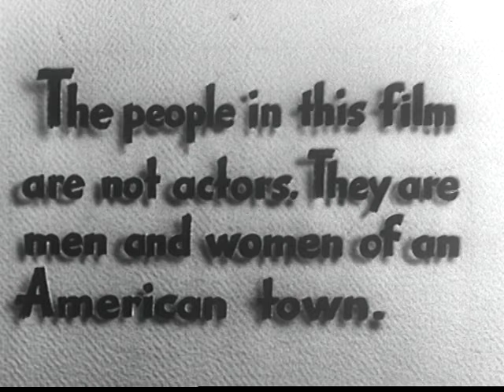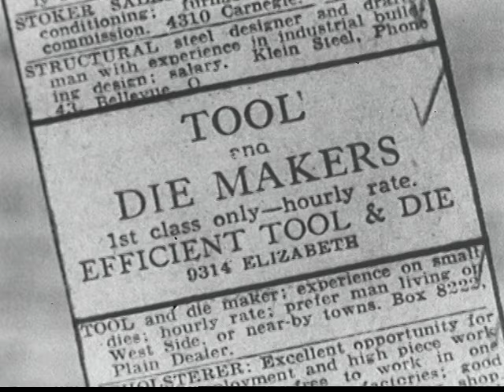Valley Town (1940)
The film reflects on the impact of machinery and industrial change on a town over the years. The speaker, a long-time mayor, recounts the initial prosperity brought by factories and jobs, but notes the subsequent decline as machines became more automated and displaced workers. Despite the advancements in production efficiency, many skilled workers found themselves unemployed and struggling to adapt to new job markets. The speaker emphasizes the importance of retraining displaced workers to meet the demands of modern industries, advocating for a collaborative effort between government and industry to ensure workers' skills keep pace with technological advancements.